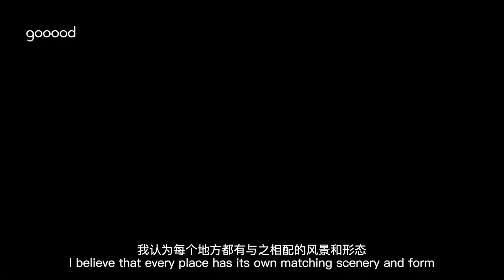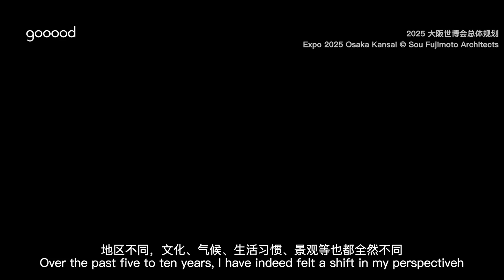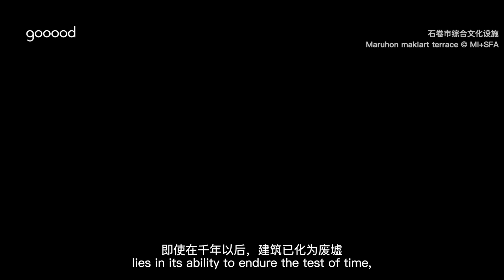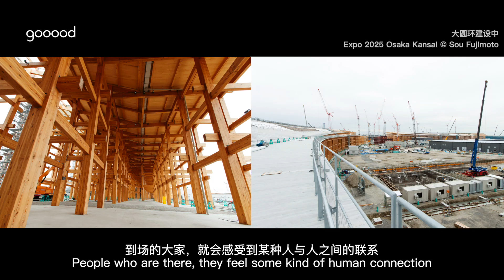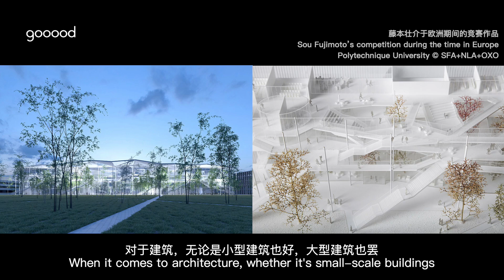访谈专辑 Interview 藤本壮介 Sou Fujimoto